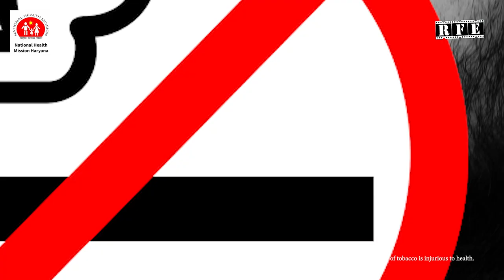COMMIT TO QUIT - World No Tobacco Day 2021 Campaign - National Health Mission NHM Haryana | RFE TV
Watch the Campaign on World No Tobacco Day 2021
An initiative by Health Department, Haryana and National Health Mission (NHM), Haryana.
Launched today by Dr. Veena Singh - Director General Health Services, Haryana in Panchkula on the occasion of World No Tobacco Day 2021 on 31st May, 2021

Production House: Pinaka Mediaworks LLP (India)
Directed by: Ojaswwee Sharma
Featuring: Kanwalpreet Singh, Varun Narang, Siddharth Ohri
Additional Featuring: Kuldeep Kazal, Inder Jeet, Jagmeet Sidhu, and others
Head Of Post Production: Bhasker Pandey
Cinematography: Ojaswwee Sharma
Script Editor: Rajeev Sharma
Assistant Director: Prashaant Bhagat
2nd-Unit Cam Operator: Sanju Raj
On Location Sound: Gurmej Singh Navi
Filming Location: Civil Hospital, Sector 6, Panchkula
Project Incharge: Dr. Rita Kalra
Additional Cast Arranged by: Sourrav Sharma